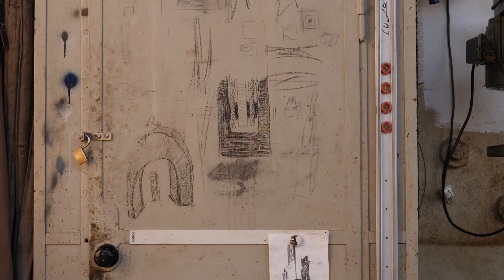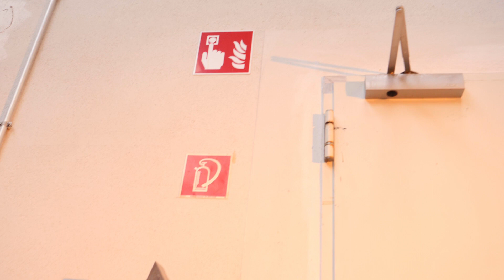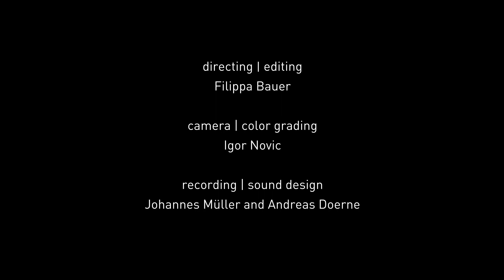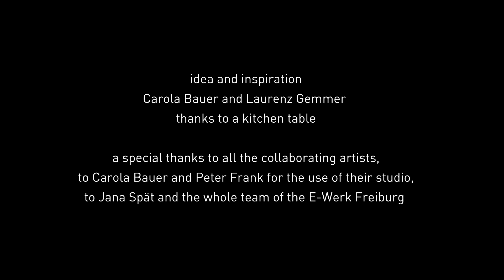SculptingSoundspheres - an interdisciplinary project between music and the visual arts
As if hypnotised, one's gaze lingers on the repetitive yet seemingly infinitely varied play of light. A glass carafe, a precisely placed light - that's all it takes to conjure up the northern lights on the white wall standing in the middle of the discarded industrial hall of the E-Werk Freiburg. Surrounding it is the colourful hustle and bustle of the studios of various artists next to and on top of each other. Every now and then, the sound of a metal saw breaks through the spherical sounds that now flow together from different points in the room, the sounds that begin to sculpt soundspheres.
This film documentary shows the results of a collaboration between musicians from the Freiburg University of Music and a group of Freiburg artists who have studios in the Bildhauer Halle of the E-Werk in Freiburg. In close connection with original music composed or improvised around a specific work of art, diverse references between the creative processes and aesthetic perspectives of both arts are presented audibly and visibly. The basic idea is that improvisation and composition reflect external and internal musical processes that can also be found in the field of visual arts. These processes present great potential as inspiration for teaching and learning processes in music education.
Interviews and personal statements by the musicians and artists involved flank the musical performances and provide insights into both the diverse creative development processes and the personal insights gained from them.